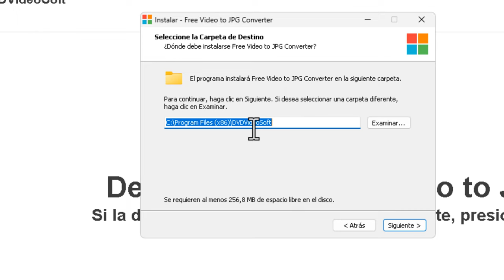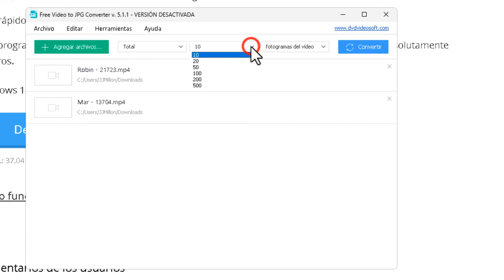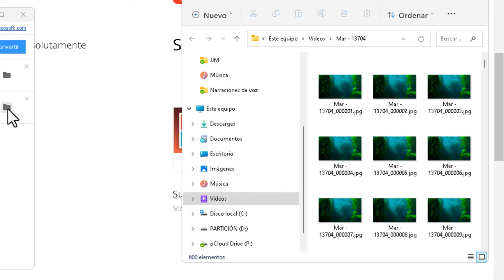Cómo Extraer todos los fotogramas de un vídeo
Enseño un programa gratis, para Windows,  que nos va a permitir extraer todos fotogramas (frames) de un vídeo de una forma muy fácil y rápida.
Esta aplicación convierte vídeos a imágenes en formato .jpg en pocos segundos. Si agregamos vídeos muy largos podemos activar la función para que se apague solo el ordenador cuando todos los fotogramas estén extraídos. Todos los frames se guardan en una carpeta creada para cada vídeo y se pueden agregar tantos vídeos como deseemos a la herramienta de extracción.

Próximamente subiré vídeos de cómo extraer fotogramas con Photoshop, After effects,  con VlC y online sin descargar nada y en alta calidad. permanezcan atentos!